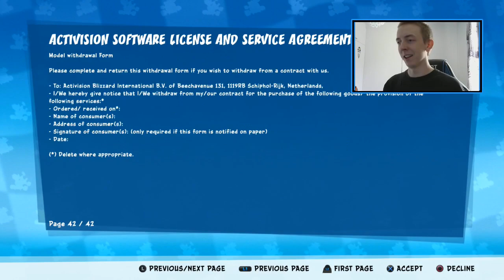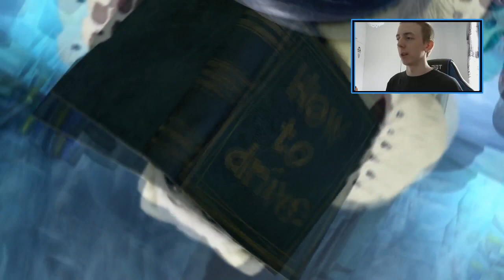NOSTALGIA ON VAHVA! Crash Team Racing Nitro Fueled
Pitkään odottanut tätä peliä, toivottavasti tykkäätte!